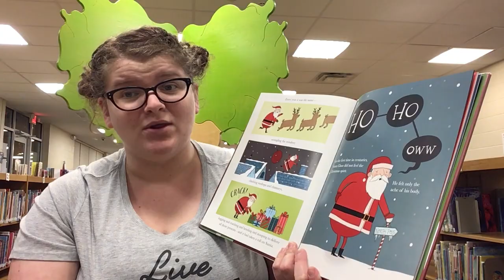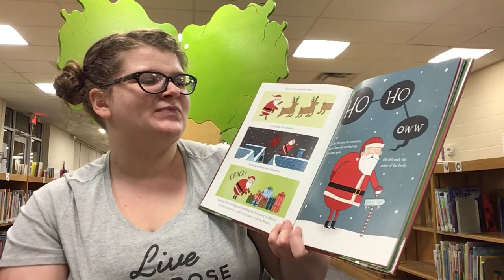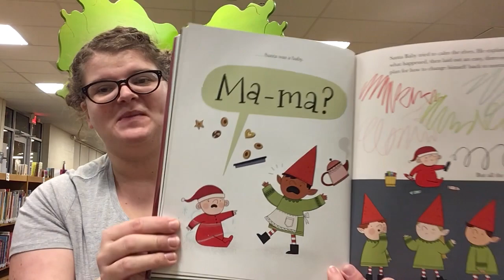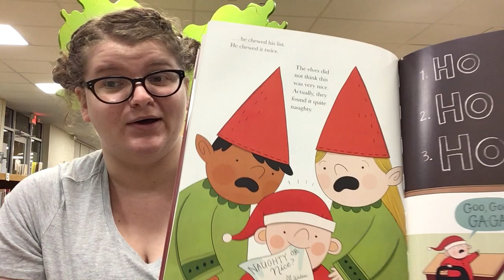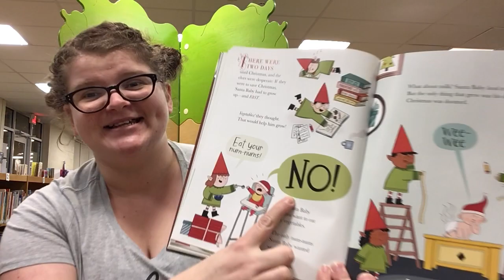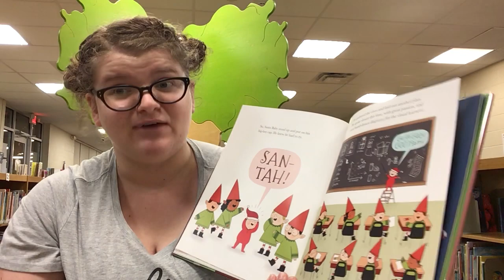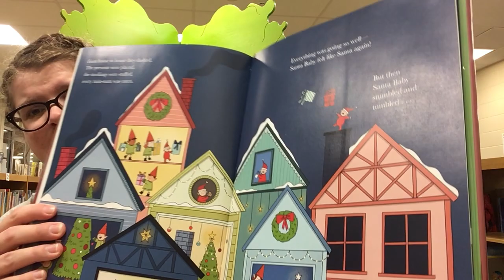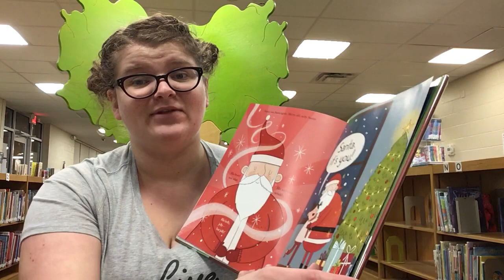Holiday Storytime with Miss Cheyenne (12/15/20)